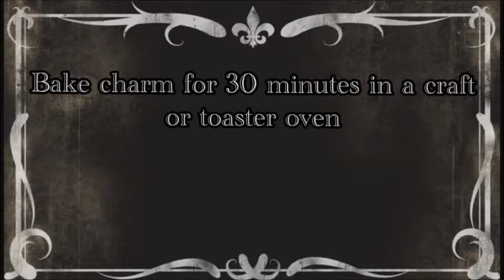Book Charm Made With Polymer Clay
So for the sake that a few days ago it was July 31st which is Harry Potter's and J. K. Rowling's bdays along with being the release of The Cursed Child book I just had to put on a little something that relates to all these events. so I bring you a book charm tutorial and I hope y'all love it!
Follow me on:
Behance @Molly PIwonka
Materials I used in making this charm
1. FIMO soft oven-bake clay in the color black
2. FIMO soft oven-bake clay  in the color white
3. Sculpey III oven-bake clay in the color 301 tan
4. Sculpey gloss glaze
5. Sculpey bake and bond
6. 2 paintbrushes ( at least 1 of them being old is preferred)
7. nail polish remover
8. q-tips
9. chalk pastels
10. Sculpey Style & Detail small ball tip tool
11. eye pins
12. toothpick
13. Black+Decker toaster oven
14. plastic wrap
15. Scotch tape
16. cutting tool
17. metal jewelry pliers